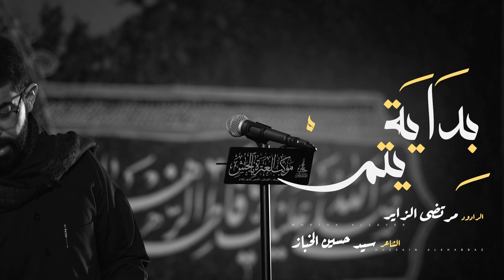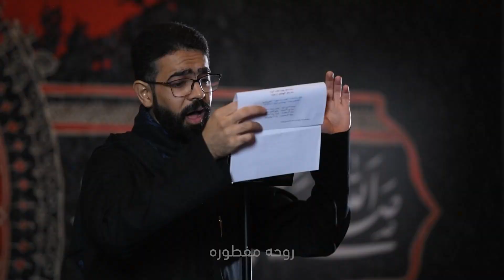بداية يتم | مرتضى الزاير 1445هـ